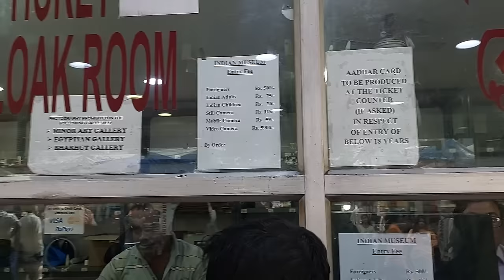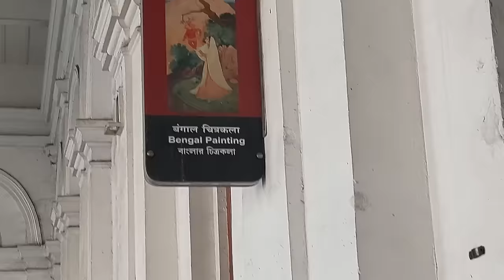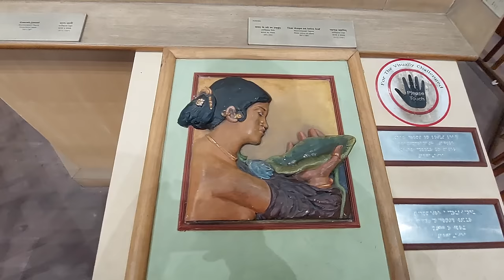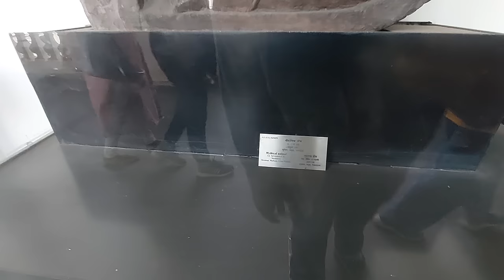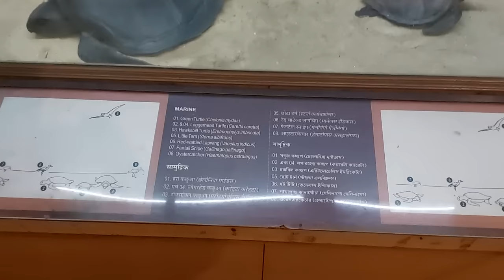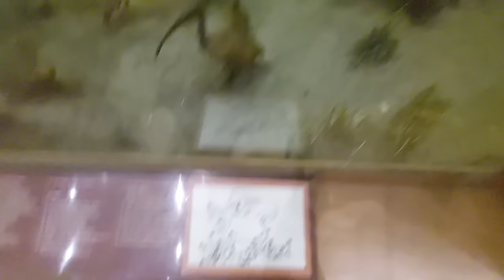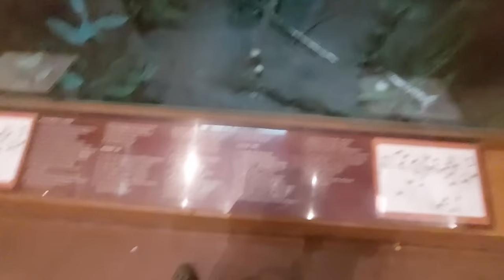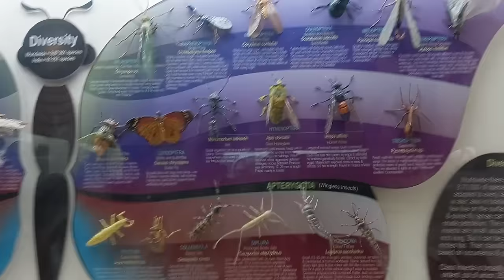কলকাতার জাদুঘর😍Indian Museum Kolkata😍Indian Museum Kolkata Tour😍India’s Largest and Oldest Museum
👉History Of The Museum
Founded in 1814 at the cradle of the Asiatic Society of Bengal (at the present building of the Asiatic Society, 1 Park Street, Kolkata), Indian Museum is the earliest and the largest multipurpose Museum not only in the Indian subcontinent but also in the Asia-Pacific region of the world. With the foundation of Indian Museum in 1814, the Museum movement started rolling in India and through the years from then, got a new fillip and great momentum. Since then, it has so magnificently developed and culminated into the fruitful existence of more than 400 museums in the country. The movement, which was started in 1814, in fact was the beginning of a significant epoch initiating the socio-cultural and scientific achievements of the country. It is otherwise considered as the beginning of the modernity and the end of mediaeval era.
Address: 27, Jawaharlal Nehru Rd, Fire Brigade Head Quarter, New Market Area, Dharmatala, Taltala, Kolkata, West Bengal 700016
Ticketr Price -
Entry Ticket – General - ₹75.00
Entry Ticket – Children 5 Years+ - ₹20.00
Entry Ticket – Foreigners - ₹500.00
Camera – Mobile (GST-18%) - ₹50.00 excl. GST
Camera – Photography (GST-18%) - ₹100.00 excl. GST

👉My Gears :
DSLR : Nikon D5300
Lens : 18-55 MM, 70-300 MM Kit
Camera Case : Easycover Camera Case For Nikon D5300 (Black)
Primary Phone : LG G8X Thinq (Black 128 GB, 6 GB RAM)
Secondary Phone : Redmi Note 7 Pro
Microphone : Boya BY BM-3031 On Camera Shotgun Condenser Microphone
Action Camera : Gopro Hero 8 Black
Rechargable Battery Charger : Sony BCG-34HHN CIN5 Battery Charger
Laptop : Macbook Air M1 (Space Grey)
SSD : Crucial BX500 240GB 3D NAND SATA 2.5 Inch SSD
Hard Drive Case : Gizga Essentials Pouch For 2.5 Inch Hard Drive